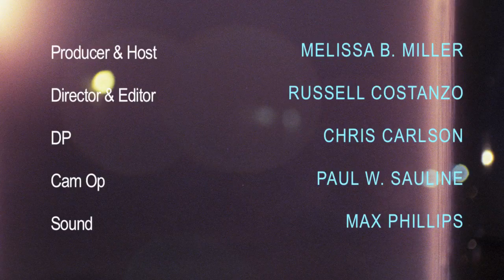Rambling On with... Short Term 12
Episode 03:  A roundtable interview with the cast and director of the indie film "Short Term 12".  DESTIN DANIEL CRETTON, JOHN GALLAGHER JR., BRIE LARSON, KAITLYN DEVER, and KEITH STANFIELD.

A Shoebox Pictures and Filmmaker Magazine Production.
Moderated by Melissa B. Miller (RamblingOn.tv)